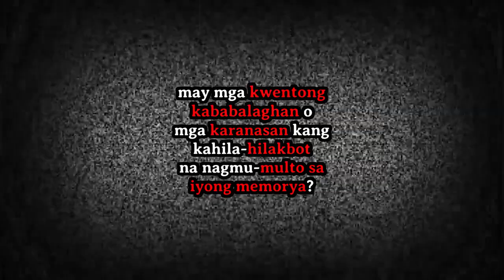KABABALAGHAN SA SILLIMAN at ang HAUNTED CAMPSITE SA ILOILO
True Subscriber Horror Stories EP240: KABABALAGHAN SA SILIMAN at ang HAUNTED CAMPSITE SA ILOILO

Pakinggan ang mga real paranormal and scary stories ng ating mga subscribers na sina LILA, JOSE at ARLENE